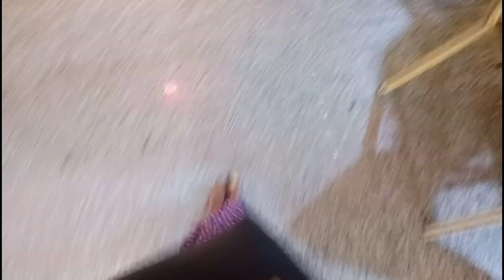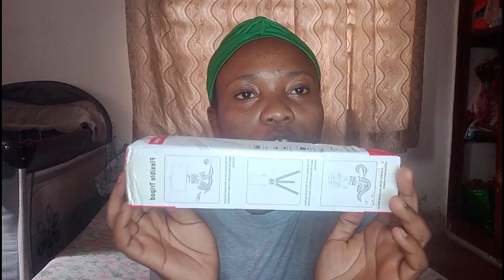MUMMY LIFE, UNBOXING and LAGOS WAKA. BECKY CULTURE VLOGS.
If you have any video request or questions about Lagos Nigeria, please drop it in the comments section or send a DM on Instagram